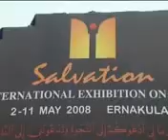salvation i s m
shaji k vayanad